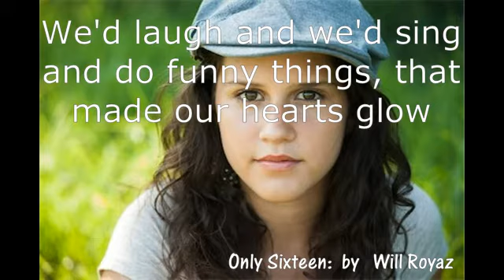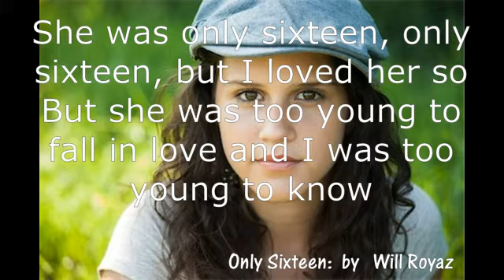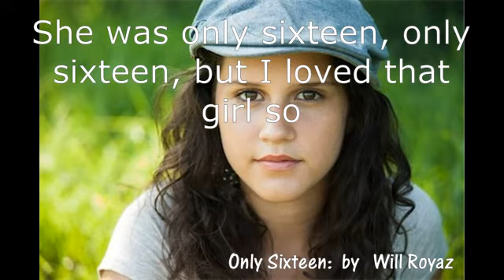Only sixteen; (Dr Hook's; with words); by Will Royaz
My version of the song by Dr Hook.
Karaoke backing music was obtained from the Web, However, I have modified this Karaoke backing by substituting some tracks with MIDI tracks.
(Revamped version.)